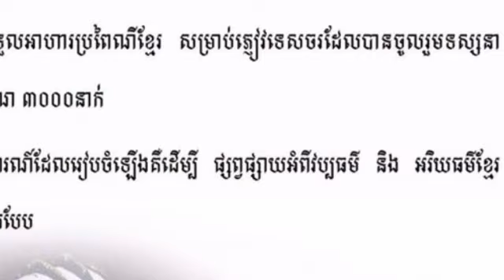ស្អែកដល់ហើយបងប្អូន មិនបានចូលរួមពិតជាស្តាយ! ការសម្តែងល្ខោនខោលដ៏អស្ចារ្យ ឈុតធំ ២៨០នាក់ នៅទីលានជល់ដំរី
ស្អែកដល់ហើយបងប្អូន មិនបានចូលរួមពិតជាស្តាយ! ការសម្តែងល្ខោនខោលដ៏អស្ចារ្យ ឈុតធំ ២៨០នាក់ នៅទីលានជល់ដំរី ទឹកដីអង្គរ ខេត្តសៀមរាប Tomorrow you did not attend Performances of 280 great dancers at the Terrace of Angkor Siem Reap.